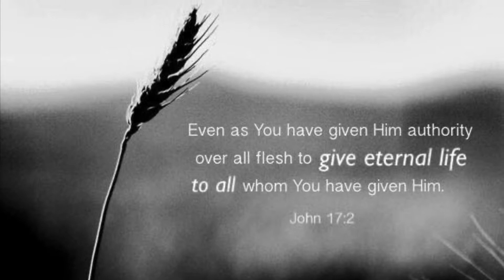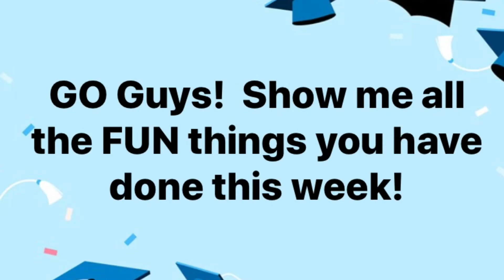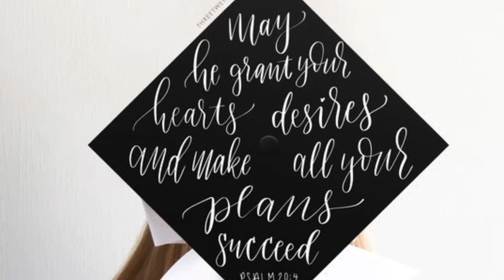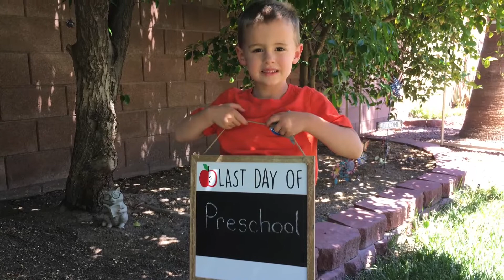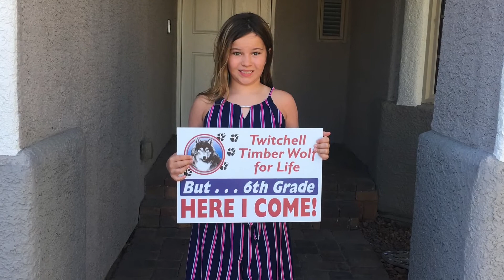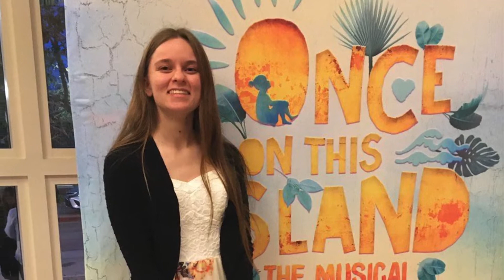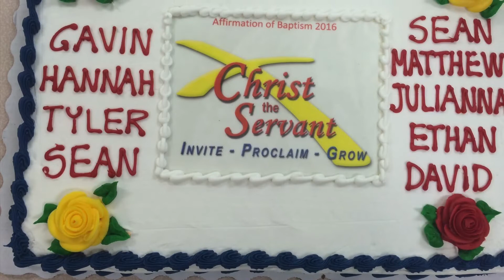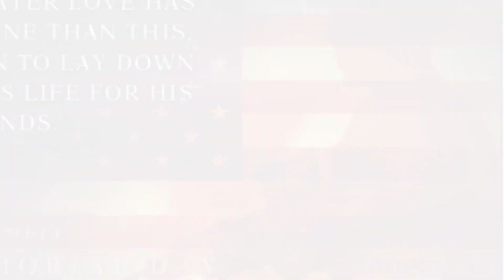Christ the Servant Sunday School May 24, 2020 Graduations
Christ the Servant Sunday School with Sarah is online! Check in every week for a new episode. We appreciate your offerings which help us continue to minister in a world that is changing in ways we never imagined. and click on "Donate Now" or you may mail in a donation to Christ the Servant, 2 South Pecos Road, Henderson NV 89074. We retrieve mail every day. God Bless you with safety and good health.